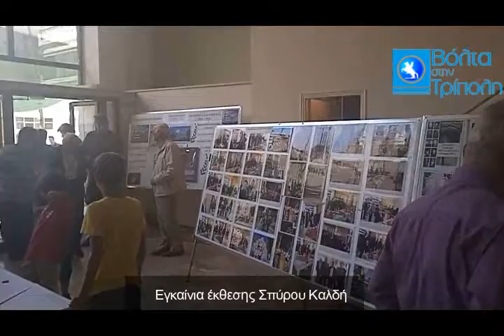Εγκαίνια έκθεσης φωτογραφίας Σπύρου Καλδή στην Τρίπολη